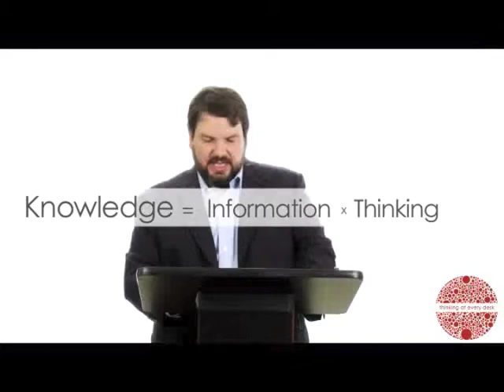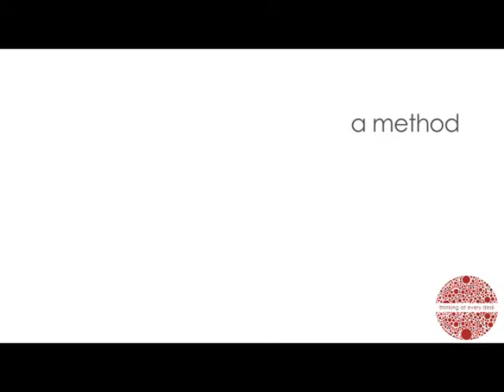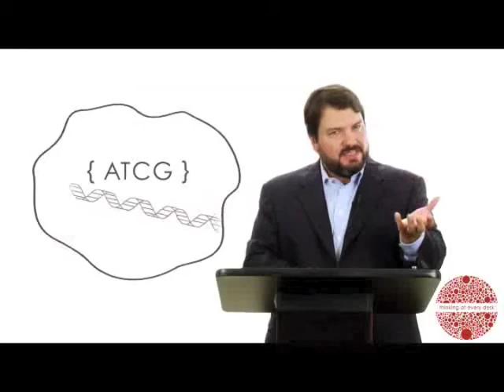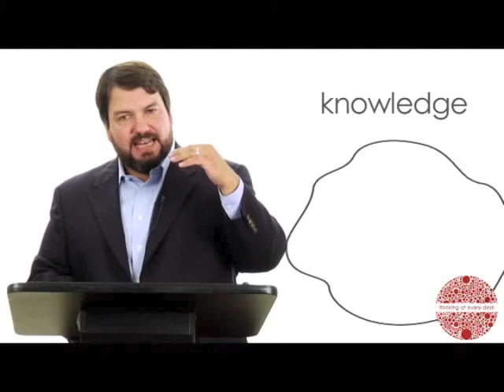Did you play with Legos when you were a kid? | Fan Favorites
Dr. Cabrera describes how LEGO kits are a metaphor for what's happening in education...